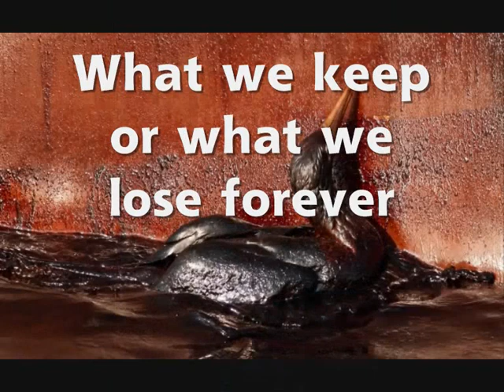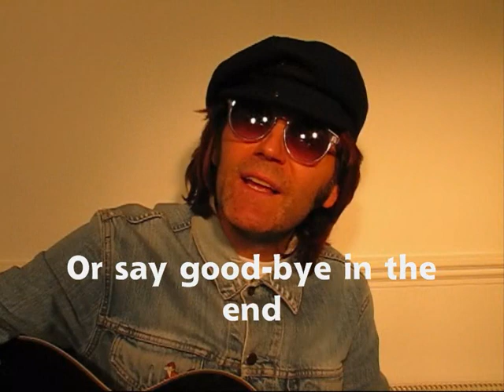John Lennon - Dont Let it Die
The Song was originally a Hit For Hurricane Smith.Hurricane Smith worked as an engineer on all the Beatles' sessions between 1962 and 1965. This song was written when John Lennon joked that the Beatles were short of a song while recording the soundtrack for Help!

As he approached his 50th birthday however, Smith decided to indulge himself and record something. He'd previously written a song Don't Let It Die which he hoped to pitch to John Lennon, but when fellow producer Mickie Most heard the demo he encouraged Smith to record it himself. He did and it went to number two on the British charts.

He later asked John if he liked the song. John said he Loved and it would have loved to have recorded it. If only he'd asked him at the time.